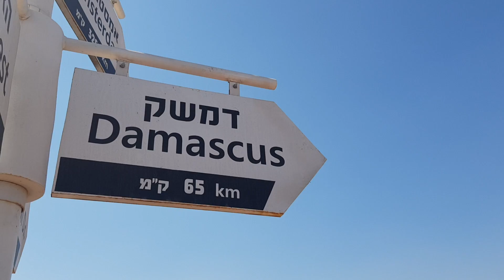How far is Israel from Damascus, Syria? View of Syria from Mount Bental, Israel